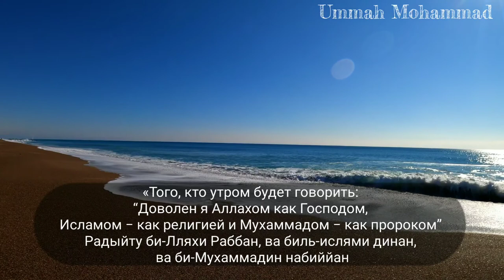КРАСИВЫЙ НАШИД 2023 - РАДЫЙТУ БИЛЛЯХИ ♥️ Я ДОВОЛЕН АЛЛАХОМ | NASHEED 2023